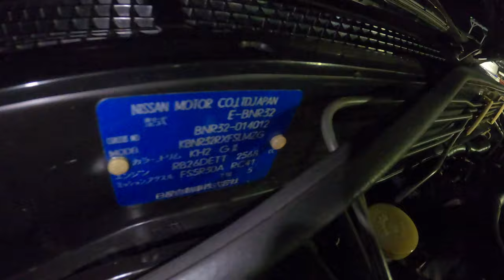Modded Kulture AZ Wild Horse Pass MEET 8/21/21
Crazy event hosted by Modded Kulture at Wild Horse Pass in Az
Car show, food, drag strip and much more...
Some of the cars in the video include:
@devanlionel Yellow G37s wrapped by @AZWrapaholics
Way to many cars to name will get @s next time